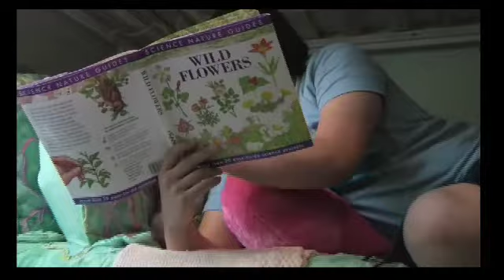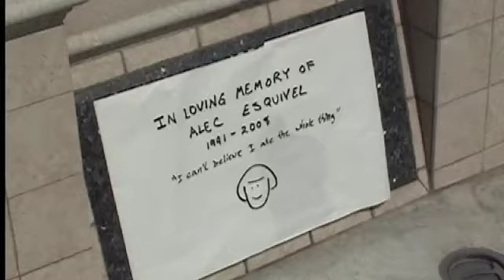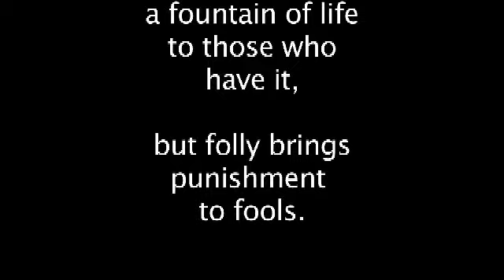Proverbs 16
High School kids at New Hope have some fun with a Bible and a camera